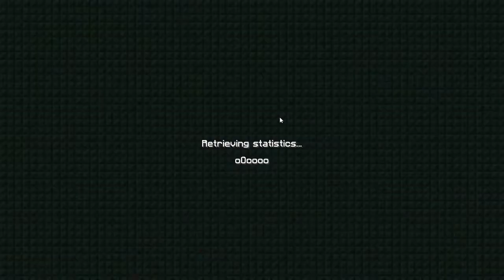Hooey 2.0 (pt 2)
Getting that bread that dough that cachang